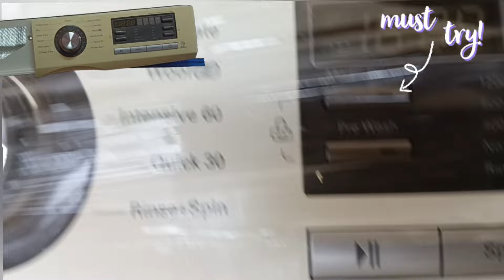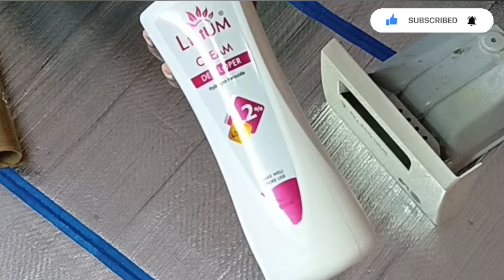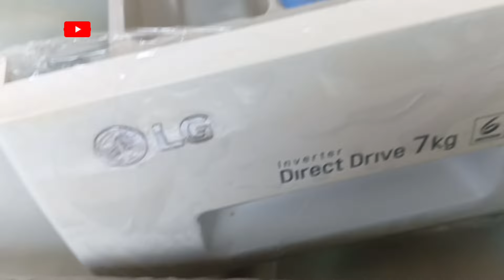How to clean yellow stains on appliances using single multipurpose cream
# multipurposecream

Lilium Cream Developer 12% 40 VOL 800ml link👇🏻